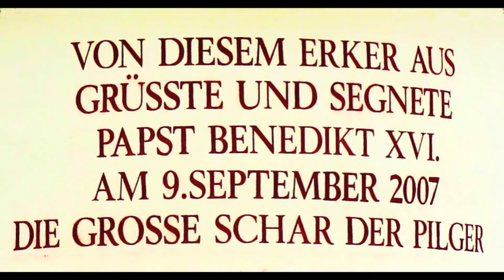13. Erlebnis Wien. Stift Heiligenkreuz. 8. Oktober 2011. Video.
Wikipedia:

"Das Stift Heiligenkreuz ist ein Kloster der Zisterzienser seit dem Jahr 1133."